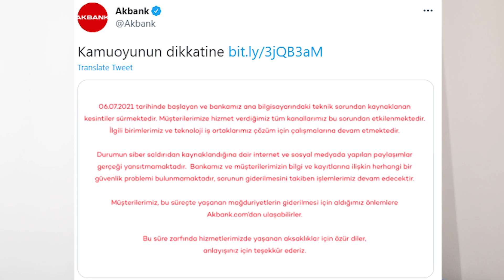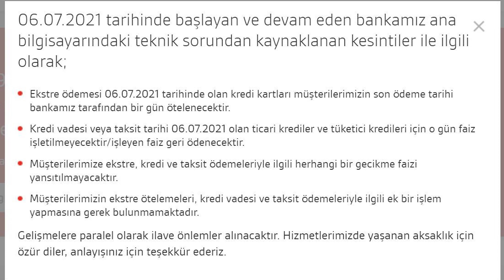Akbank Hacklendi mi? Şimdi Ne olacak? (Akbank Son Dakika)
Merhaba arkadaşlar! Bu videomuzda Akbank sorunu ile alakalı detayları sizlere aktardık. Akbank hacklendi mi, Akbank siber saldırıya mı uğradı, Akbank çöktü mü gibi aklınızdaki sorulara da cevap aradık. Ayrıca Akbank uygulaması açılmıyor sorununun da kaynağına değindik. Umarız bu video sizlere Akbank'a ne oldu konusunda yararlı olur, iyi seyirler😊

➤Netflix Büyük Oynuyor! Süper Lig Maçları Artık Netflix'de mi? Videomuzu İzleyebilirsiniz
➤ SAKIN YÜKLEMEYİN | Pembe WhatsApp Nedir? Nasıl Kurtuluruz? Videomuzu İzleyebilirsiniz
➤ Laptop Isınma Sorunu | Isınan Bilgisayar Nasıl Soğutulur? Videomuzu İzleyebilirsiniz